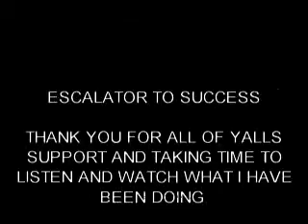ESCALATOR TO SUCCESS video clip.wmv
THIS IS A MOTIVATION SONG FOR WHAT EVER YOU GOT GOING ON IN YOUR LIFE. YOU CAN PLAY THIS SONG AND MAKE DREAMS COME TRUE..